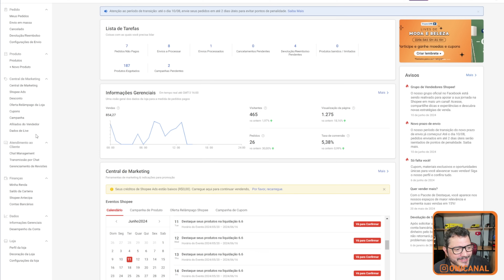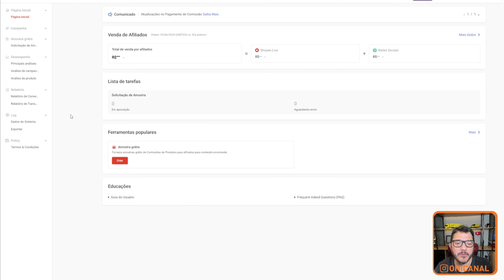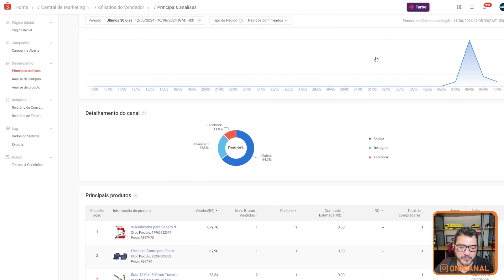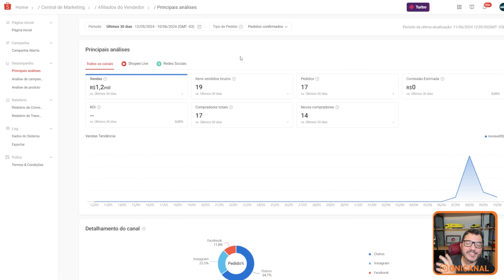Novidades e Fofocas do Ecommerce Junho 2024. Quentinhas do Gontijo: Mercado Livre, Shopee, Bling...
⭕️ LINKS RELACIONADOS

👉 MERCADO TURBO
Ganhe 200 créditos e 15 dias grátis adicionais na conta com o cupom BrunoG10